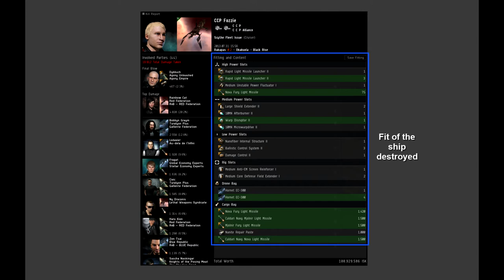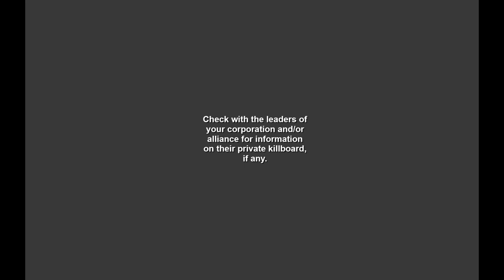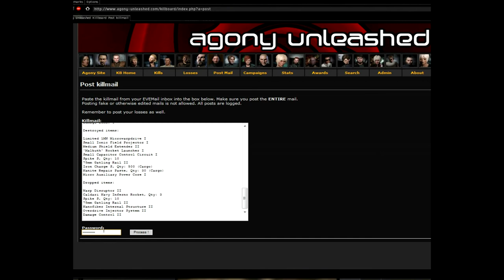Eve Basics: Killmails and Killboards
Geared towards brand-new players, the Eve Basics series of videos cover a variety of very basic topics of interest to new players.

This short video discusses killmails and killboards.

Produced by Greygal.  Narrated by Dybbuch.  Recorded by Dybbuch and Cmore Hanaya.